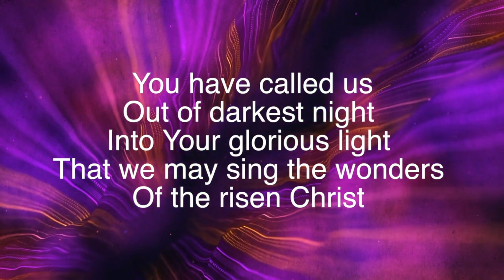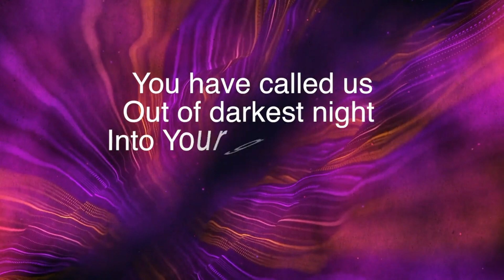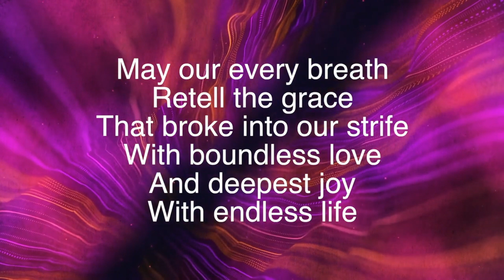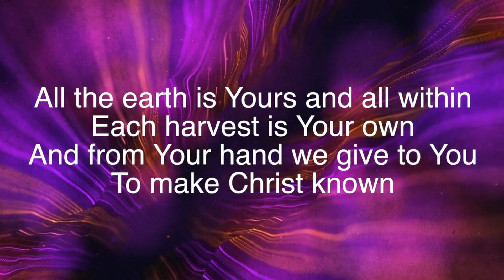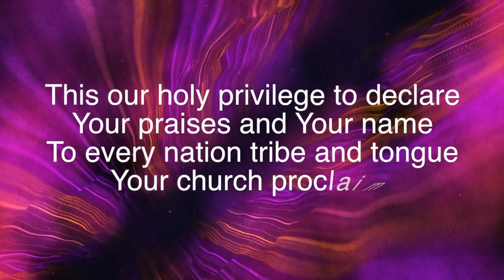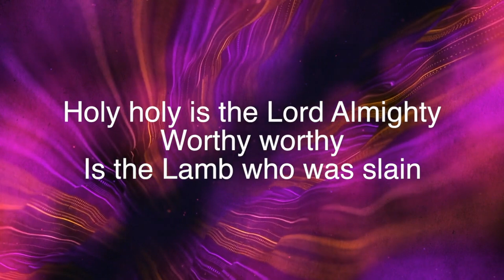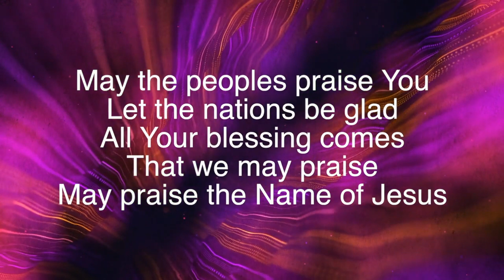"Ready for something NEW" - Communion Service - 5th March 2023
Ogmore by Sea Church Communion Service on Sunday 5th March 2023
Leader: Jenny Hill
Preacher: Rob Burns